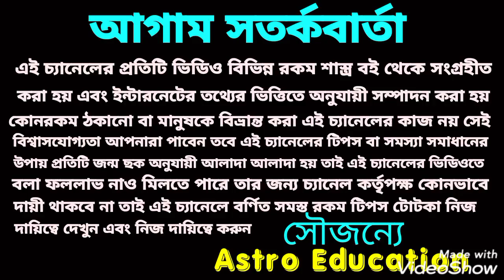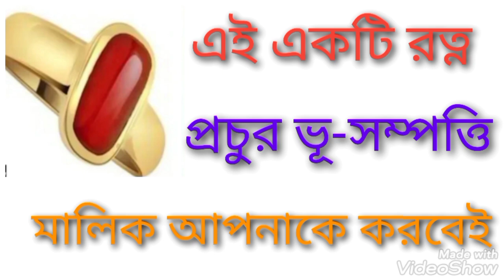এই একটি রত্ন আপনাকে প্রচুর ভূসম্পত্তির মালিক করে তুলবে!!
এই একটি রত্ন আপনাকে প্রচুর ভূসম্পত্তির মালিক করে দিতে পারে এ বিষয় নিয়ে এই ভিডিওতে বিস্তারিত আলোচনা করা হয়েছে ধন্যবাদ!